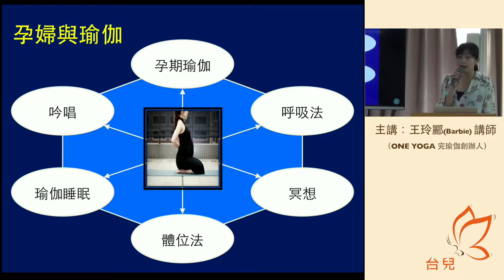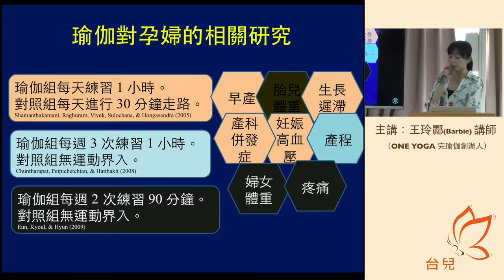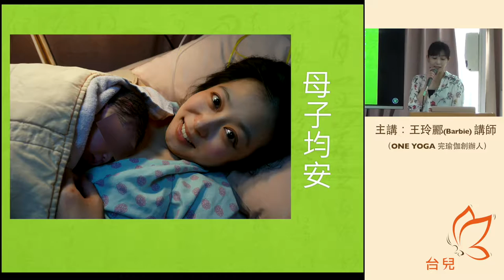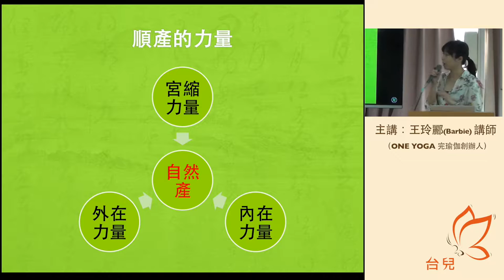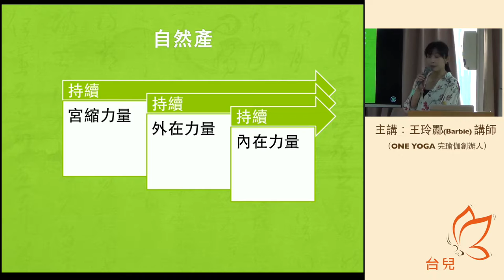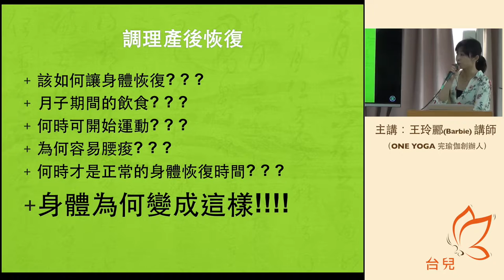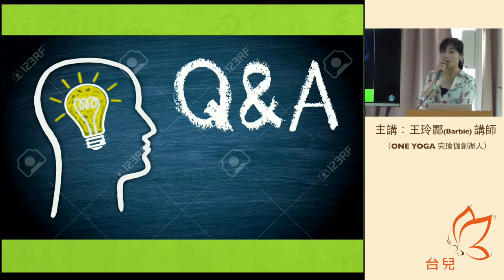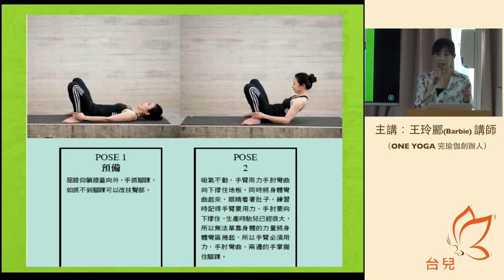T-Talk 台兒說 : 孕期瑜伽 ( 王玲酈 Barbie 講師)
台兒願景：
　1. 提供高品質的胎兒醫學「臨床服務」
　2. 提供胎兒醫學專家的「合作平台」
　3. 提供胎兒醫學人才的「教育訓練」
　4. 提供專業的胎兒醫學「執業環境」